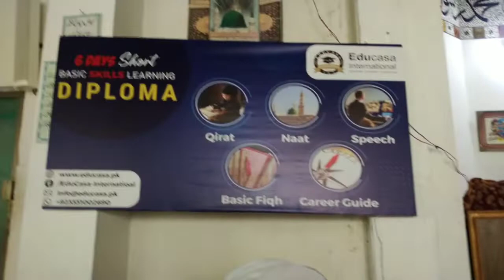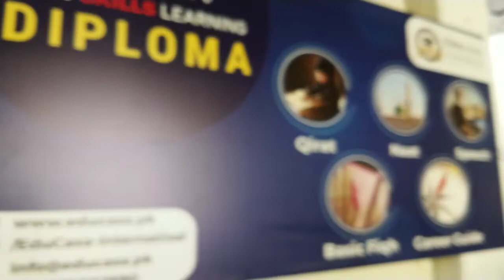SAMAR CAMP JAMEA ISLAMIA GHOSIA MEHRIA IKHTATAMI TAQREEB NIZAMULMADARAS PAKISTAN ADYALA ROAD RWP